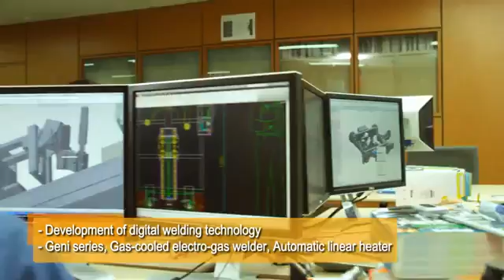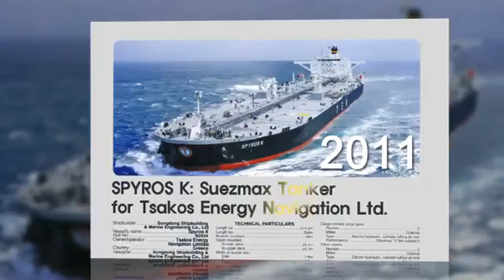2012 PR Video of SUNGDONG Shipping & Marine Engineering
SUNGDONG Shipping & Marine Engineering was established in 2003. Based on its experience of making Megablocks, Sungdong was able to win the contract from MARMARAS for building 8 vessels of 92,000 ton-level bulk carrier in April 2004, and started to expand its business rapidly.  In 2007: it became the world's fourth-largest shipbuilder just in 4 years. In December 2008, the company succeeded in building the world's biggest 17,000 ton-level bulk carrier with a skid launching technology. In April, 2009, it successfully built 6,500 teu Container for the first time in the Skid Launching history. SUNGDONG Shipping & Marine Engineering has never lost its seat in the Top 10 in the world's shipbuilding industry and always strives for technology innovation.